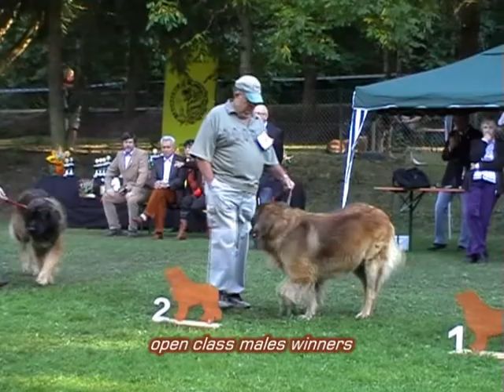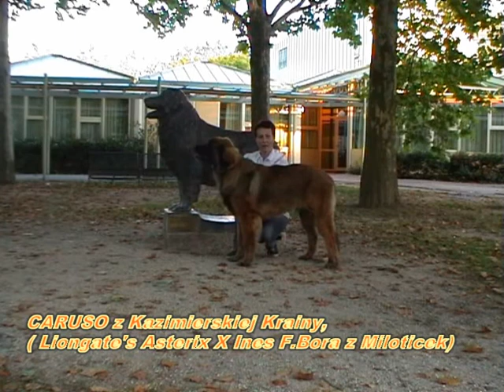"LEONBERG 2011" Int.Leo.SHOW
intermedia class males winners, open class males winners